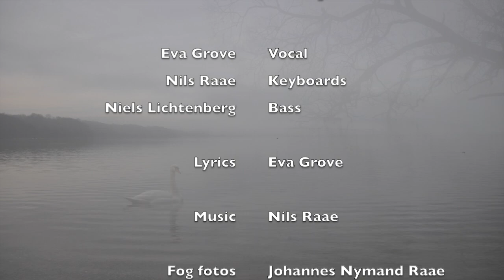Words Inside My Head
Words Inside My Head is composed by Nils Raae and lyrics by Eva Grove.
Eva Grove - vocal, Nils Raae - keyboards and Niels Lichtenberg - bass.
Fog fotos - Johannes Nymand Raae